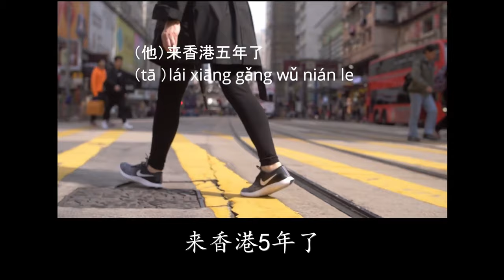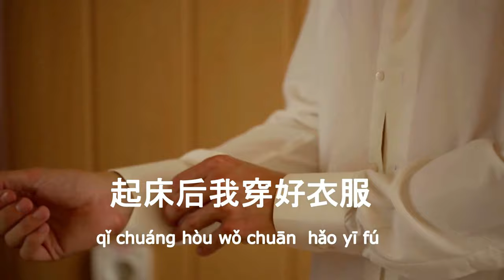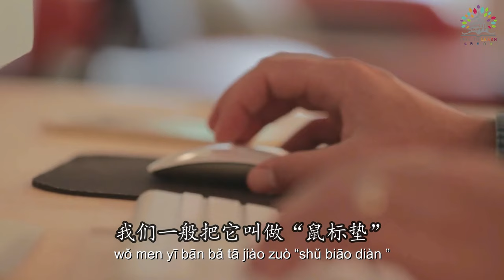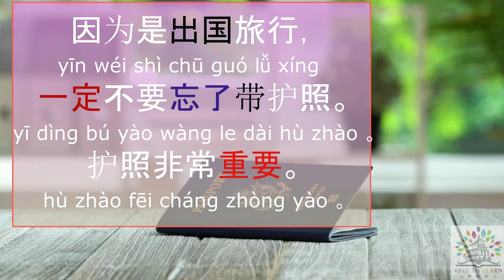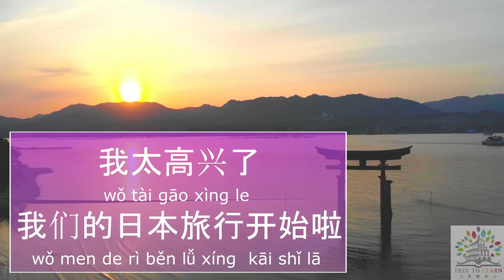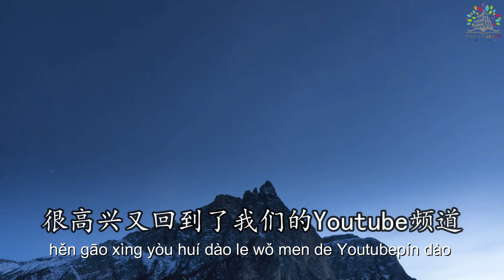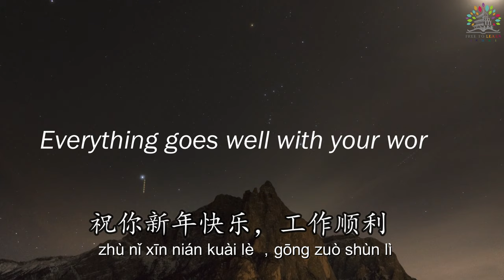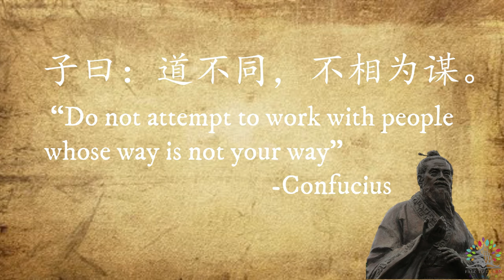30分钟中文听力 / 30 Minutes of Chinese Listening Practice - Intermediate Level